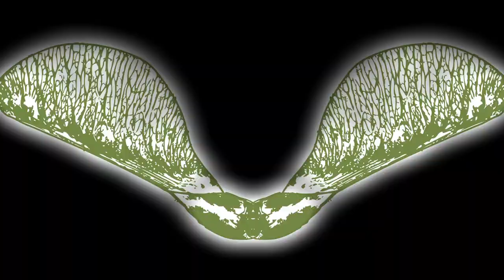Autorotation - Mothers (HD)